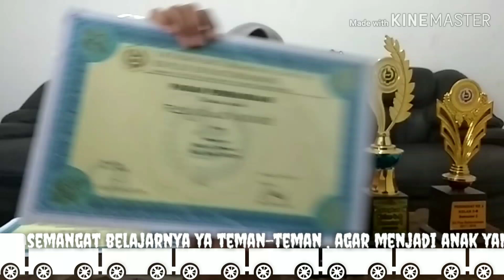Motivasi belajar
Kebanggaan orang tua ketika anaknya pintar dan menjadi peringkat pertama di sekolahnya.
dan mendapatkan piala juara kelas.
Semoga video ini menjadi motivasi untuk orang tua dan belajar anak agar menjadi rajin belajar dan juara di sekolahnya.